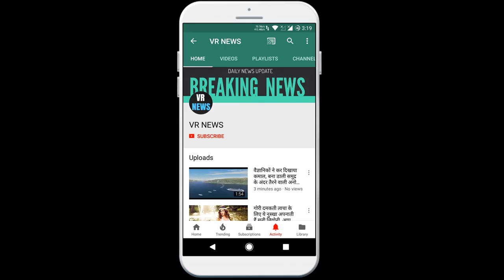मनोरंजन जल्द शुरू हो सकती है ऋतिक रोशन की 'कृष 4' की शूटिंग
Subscripbe to VR NEWS for daily news and updates. Entertainment can begin soon Hrithik Roshan shooting of Krrish 4 Actor Hrithik Roshan has started preparations for his film Krrish. Producer, director Rakesh Roshan, father of Hrithik Roshan, who ruled the hearts of people by showing a lot of stunts in Krrish 3, is engaged in improving the fourth installment of the super hero franchise Krrish. It is being told that the script of the film has been prepared during the lockdown. Rakesh Roshan will start the work of pre-production soon and will also handle the department of music. The VFXal work will be handled by Shah Rukh Khan Red Chillies. The film theme is quite ambitious, in such a situation, the director has relied on Shahrukh company for visual effects. The last film of this franchise was released in 2013, in which actors like Kangana Ranaut, Vivek Oberoi and Priyanka Chopra were seen in important roles. It is being said that in the film, Hrithik can be seen traveling time like Hollywood movies. Krish lost his father scientist Rohit Mehra in Krish 3. At the same time, in this film Krrish can go back to his father in the past. At the same time, Alien i.e. magic from other planet can also be returned.

VR NEWS !!